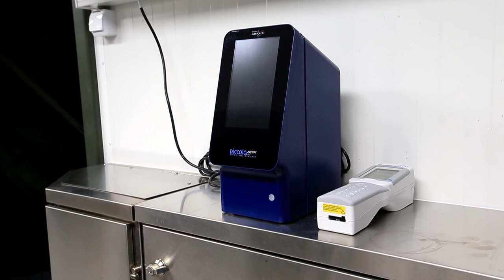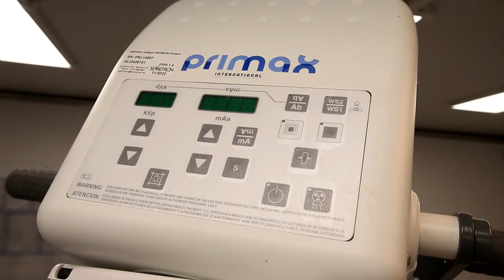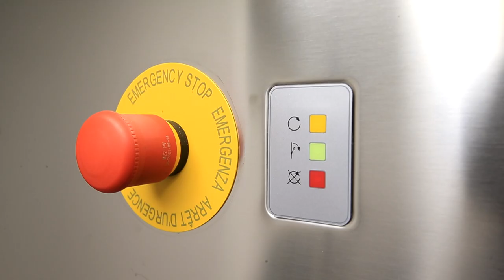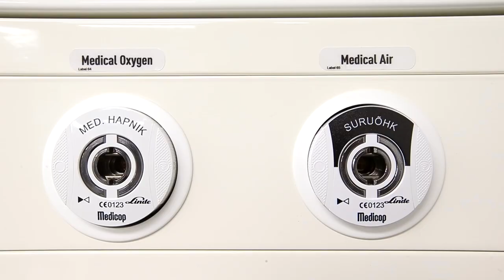Estonian Defense Forces new field hospital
This is the most modern Hospital that we have delivered. A local newspaper did a small tour of the Hospital